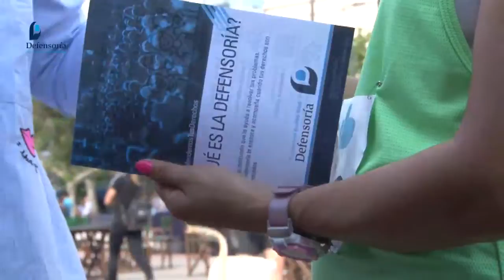Maratón "Dino Hugo Tinelli"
El sábado 3/11 se realizó en Bolivar la 20° edición de la maratón "Dino" Hugo Tinelli y estuvimos con nuestra oficina móvil contándole a los corredores cual es nuestra tarea.